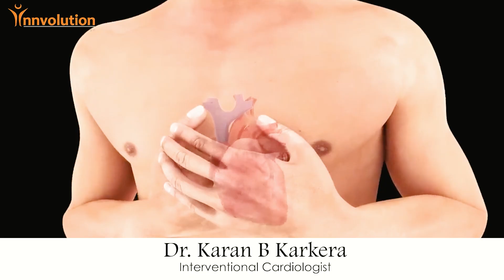Heart Smart with Innvolution: Your Ultimate Guide to Heart Health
Heart Health Insight from Dr. Karan Karkera of Jayadeva Institute

Dr. Karan Karkera emphasizes the critical role of CPR in cases of cardiac arrest, which can occur suddenly and without warning. Unlike a heart attack, cardiac arrest demands immediate action—quick, firm, and steady chest compressions can help restore circulation and save lives until emergency help arrives.

Remember, knowing CPR can make all the difference in an emergency. Let's raise awareness about this vital skill that everyone should have!